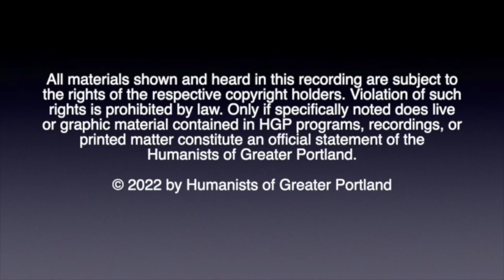Communication: Who Is Talking? Who Is Listening?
Presentation by Gordon Orians. Communication is a complex process with many objectives, only one of which is to truly inform. The rules that have governed the evolution of communication are strict and constrain what can and cannot be expressed. Orians is Professor Emeritus of Biology, University of Washington. He has served as its Director of Environmental Studies. He was elected to the National Academy of Sciences in 1989 and to the American Academy of Arts and Sciences in 1990.

0:00 Welcome
1:57 The Reading
5:22 The Speaker Gordon Orians
57:20 Q & A